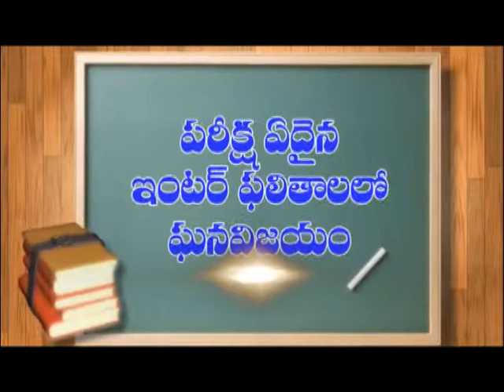కాకుమాను వద్ద బైకును ఢీ కొన్న ఆర్టీసీ బస్సు | Dn5 News